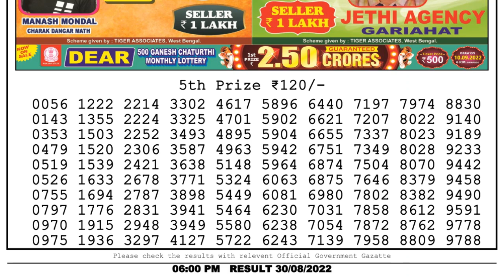🔴Dear Lottery Sambad Live 6pm today 30.08.22 Nagaland State Lottery Result